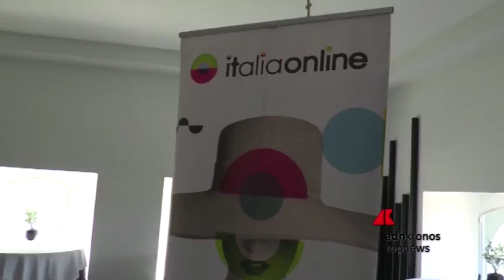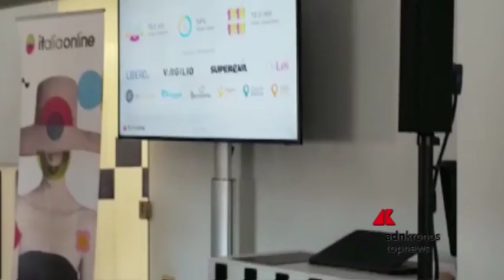Italiaonline lancia Iol Audience Custom, offerta di pubblicità online per le pmi